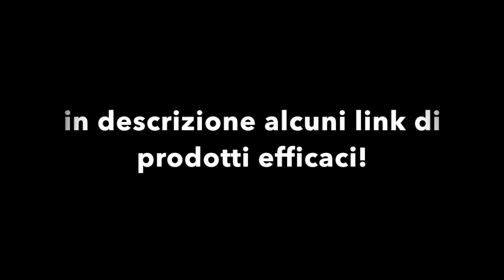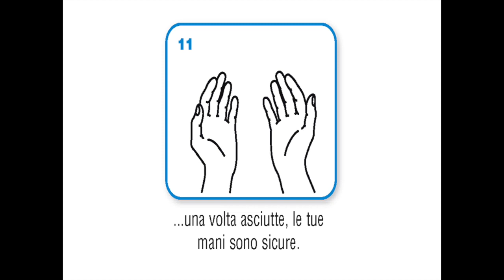COME LAVARSI LE MANI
il metodo corretto per lavarsi le mani